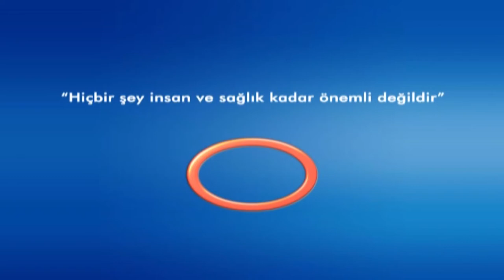Avrasya Hospital - Karadeniz Tv - Safra Kesesine İlişkin Soru